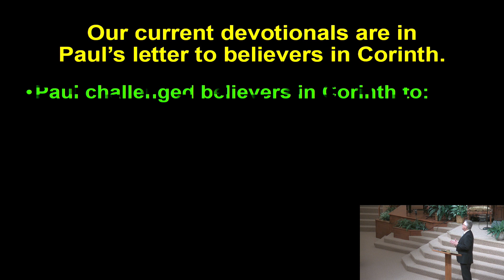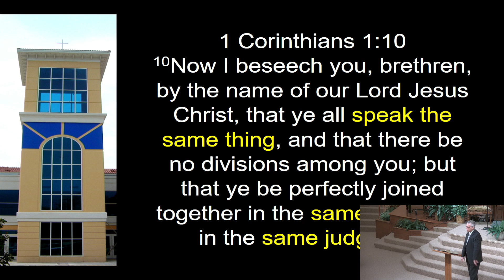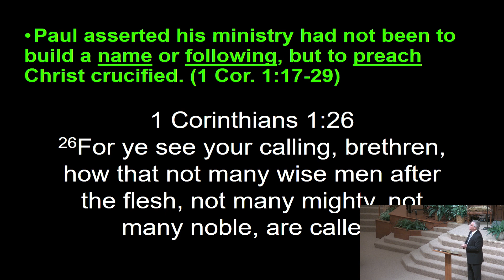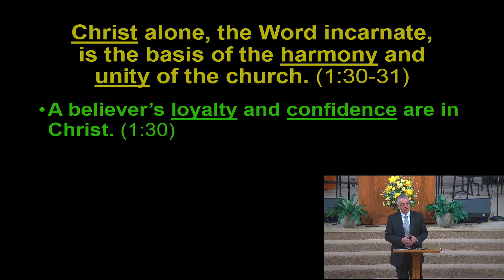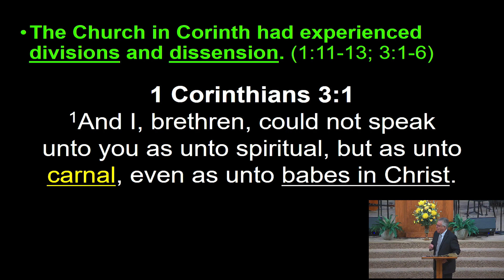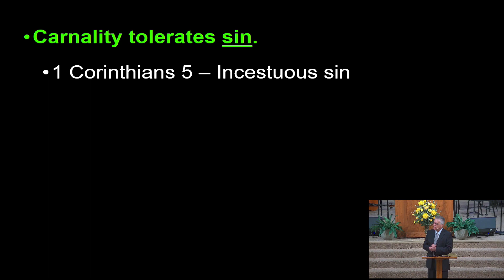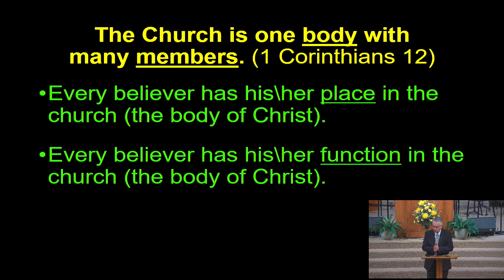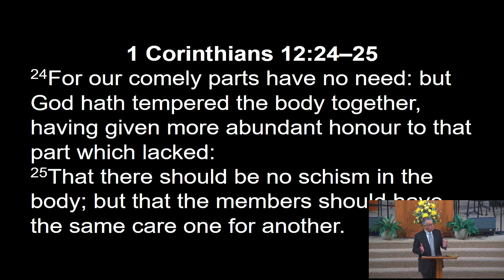The Church: The Divine Design (1 Corinthians 12), Sunday @ Hillsdale, October 23, 2022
Topic – One Body, Many Members
Series – The Mission of the Great Commission

Our current devotionals are in Paul’s letter to believers in Corinth where Paul challenged believers in Corinth to: Guard the Unity…Keep the Harmony within the Church. The church at Corinth was divided by petty rivalries and disagreements. (1:10-12) Paul asserted his ministry had not been to build a name or following, but to preach Christ crucified. (1 Cor. 1:17-23) Christ alone, the Word incarnate, is the basis of the harmony and unity of the church. (1:30-31) When Jesus Christ is the focus of our affections, and the Holy Spirit is in control, the church experiences harmony and unity, in the midst of diversity. (12:12-14)